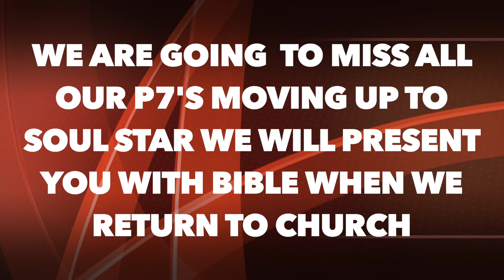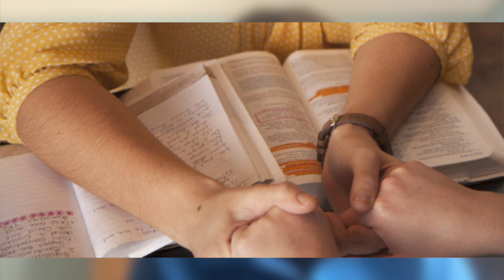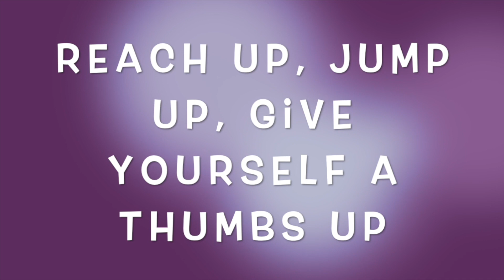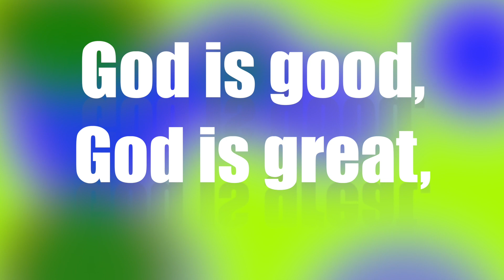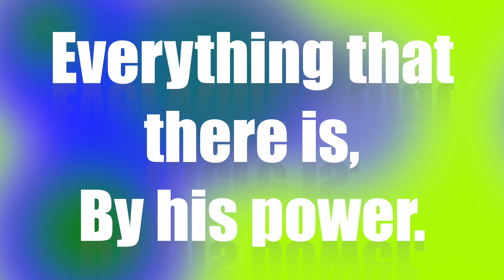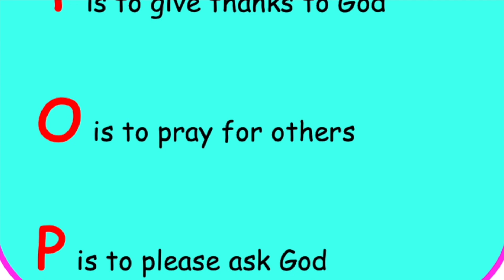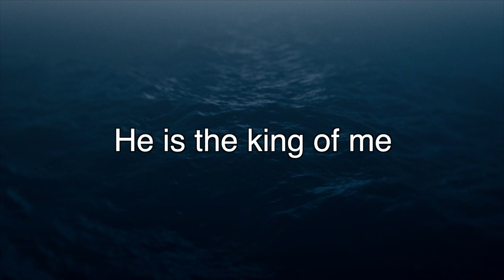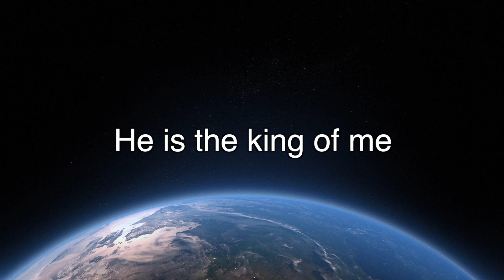Children's Day 21st June 2020